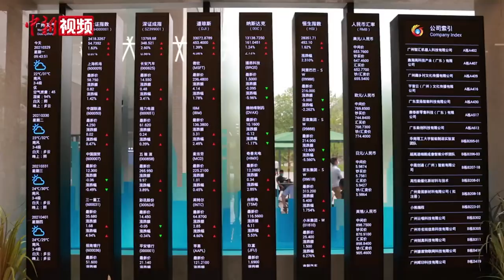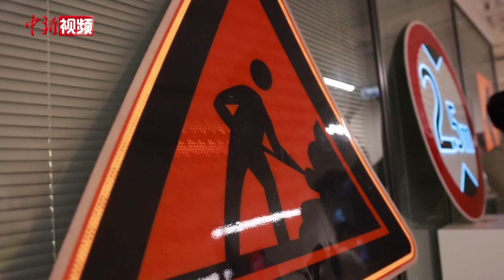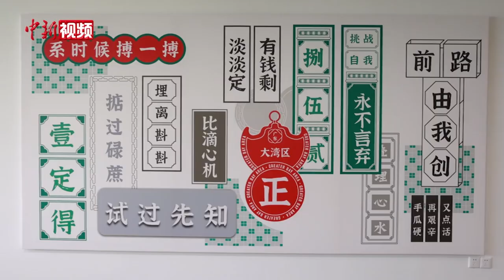香港创业青年：把目标从海外转向粤港澳大湾区 我们是幸运的一代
3月29日，柳妍熙早早就来到位于广州天河区的新的办公室，作为香港一家科技公司创始人的她，当天的任务可不少，她的公司不久前刚刚入驻这个崭新的基地，许多来自粤港澳同样怀揣创业梦想的青年，都到此参观。柳妍熙公司所在的基地，正是粤港澳大湾区创新创业孵化基地，3月29日，基地在广州市天河区正式开园。
         开园首日，有几十位港澳创业青年受邀到现场参观。实地考察这一标杆性的创新创业基地。园区空间大，设备全，风景非常优美，给来访的港澳青年留下了深刻印象。而硬件之外，软件的优势，也让创业者们格外心动。
        据了解，目前基地已进驻企业近40家，涵盖人工智能、高端装备制造、新材料等前沿领域。柳妍熙和她的团队是第一批入驻基地的成员之一，公司致力于研发新材料，这一项由他们自主研发的OEL技术，能够运用在交通、文创、广告等领域，不但新颖美观，也能起到警示，促进安全的作用。
        柳妍熙介绍，公司总部在香港，多年来的经营重点一直是在海外，产品外销为主，但近两年，随着内地市场空间越来越大，团队决心调整方向，希望回到粤港澳大湾区发展，团队选择入驻粤港澳大湾区创新创业孵化基地，也是看中了这里有更多的资源和更大的便利性。
       据介绍，未来，基地还将重点吸引港澳创业团队入驻，目标实现港澳青年创新创业项目招募比例达到70%，为港澳青年创业就业和交往交融提供广阔的发展空间。